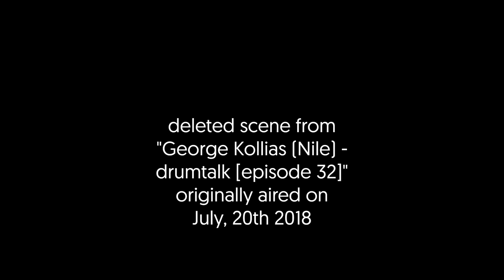George Kollias on Internet comments - drumtalk [single strokes 15]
The internet is both a blessing and a destructive place -- how does positive and negative reactions and comments affect you on a personal level and as a musician? Does it affect your playing? George Kollias has a very healthy take on this issue.